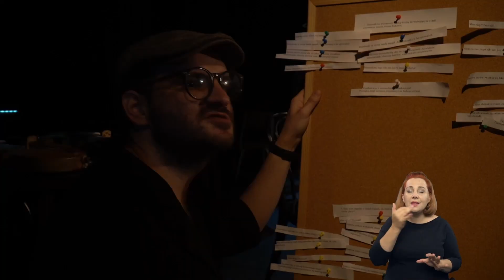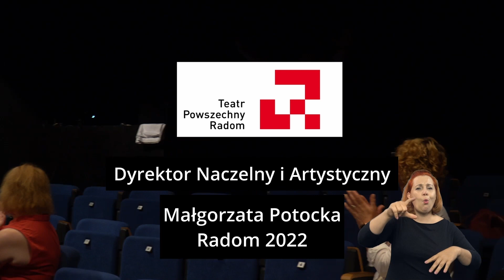Legenda "Jak Iwo Daniłowicz burmistrzankę z rąk zbójców oswobodził" AUDIODESKRYPCJA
Wersja nagrania z audiodeskrypcją!
Legenda przedstawiona w nagraniu pochodzi z okolic Cerekwi.
Spotkanie poprowadził i wyreżyserował Michał Pabian, wystąpili: Natalia Samojlik, Alan Bochnak, Przemysław Bosek.
Zajęcia muzyczne z dziećmi poprowadziła etnomuzykelożka Katarzyna Zedel.
Podziękowania dla Muzeum Ludowych Instrumentów w Szydłowcu za wypożyczenie instrumentów!